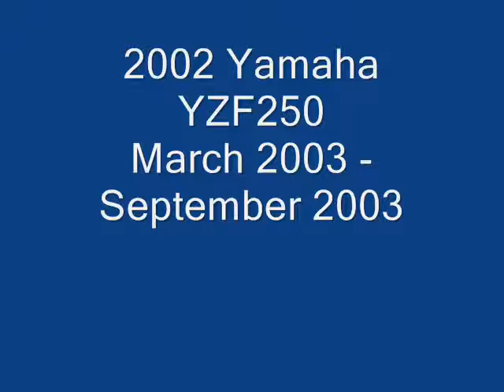Meet The Fleet Garage Diary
All my seniour bikes I've had over the years